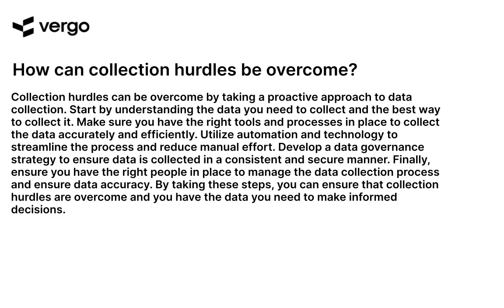Overcoming Collection Hurdles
Are you struggling to overcome collection hurdles? Learn how to effectively manage your collections process with this helpful video. Discover tips and tricks to help you stay organized and on top of your collections process. Get the most out of your collections process and start overcoming collection hurdles today.